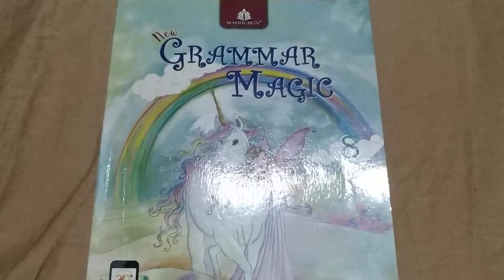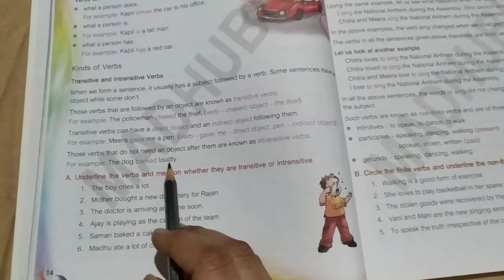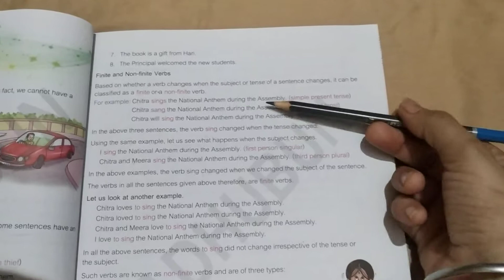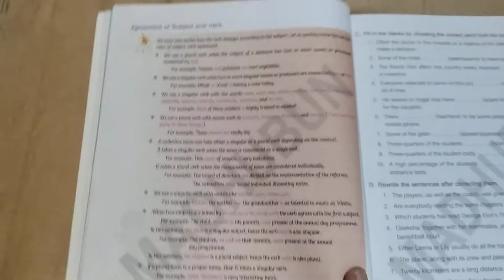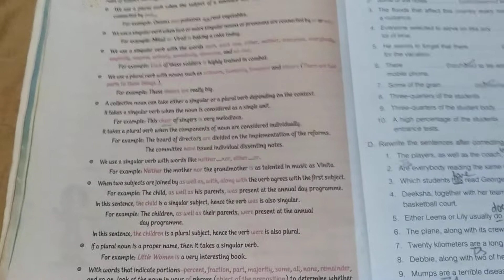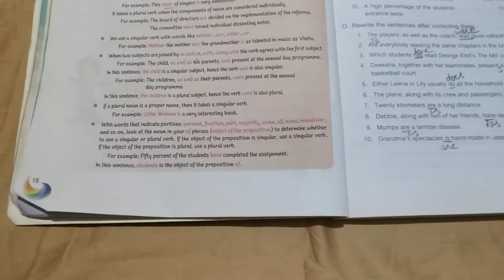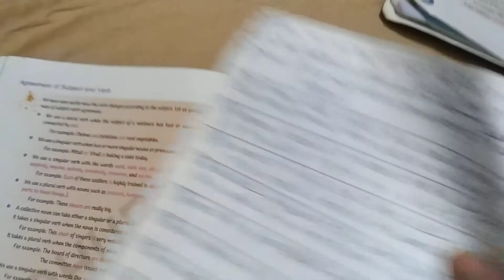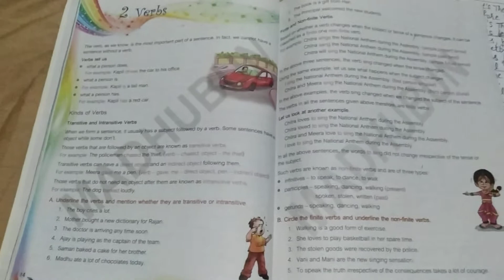8th Grade | English-1 | AV Assignment 2 | 8th June 2020